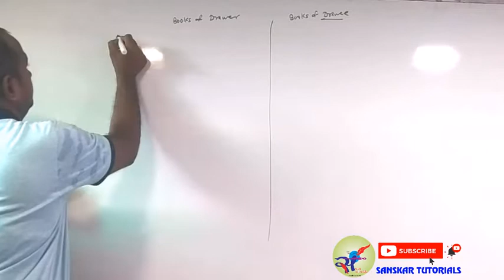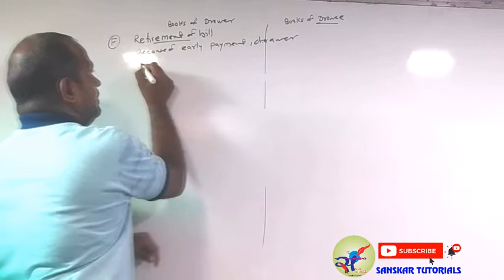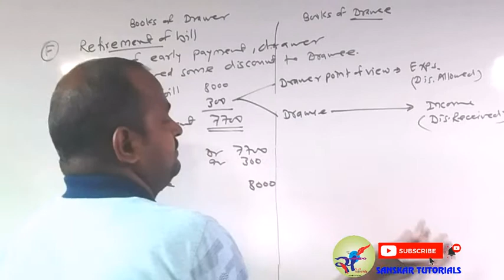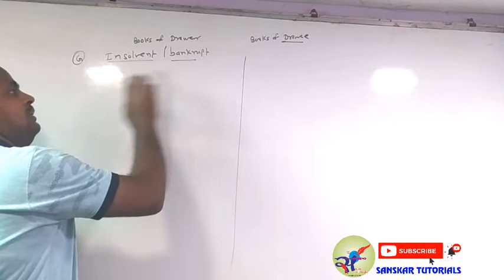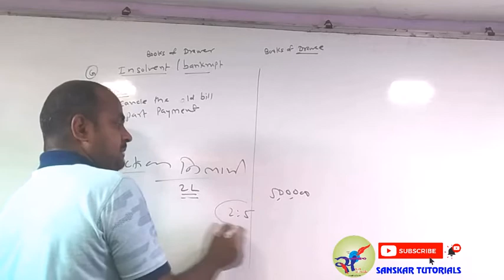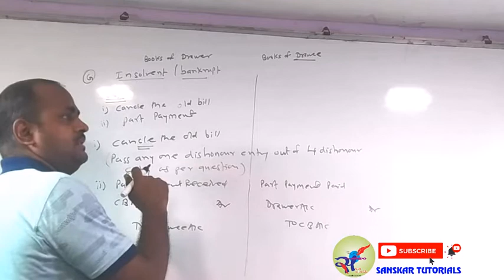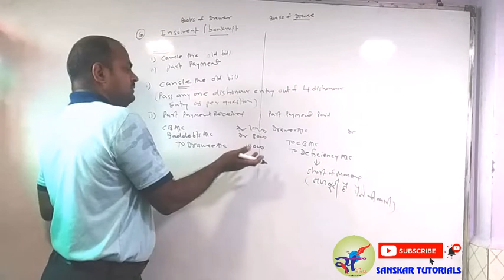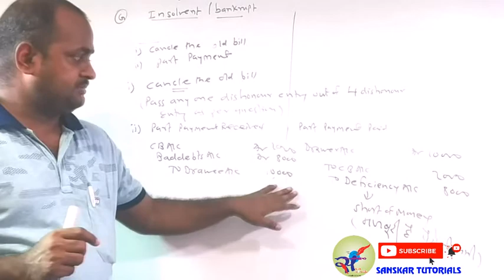Journal Entry Rules Bills of exchange For HSC Mumbai Board Student. 12th Std Account Student.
इसमें Bills of exchange टॉपिक को कवर किये है.
Journal Entries of Bills of Exchange.
Bills Formate in Bills of Exchange.
How to create Bills of Bills of exchange?
bills of exchange 12th std
bills of exchange class 12 HSC
accounting 12th class Hindi

Bills of exchange - We cover all topics related to Bills of exchange Accounting. इस Bills of exchange Tutorials में इसके सभी topic को  tutorials के माध्यम से बताएँगे.

Jai Hind!